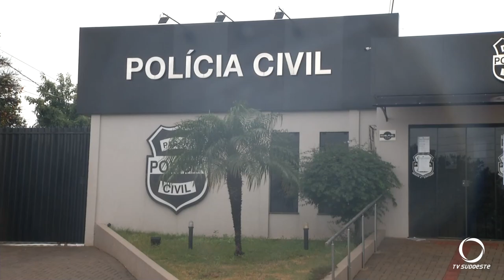Polícia Civil de Coronel Vivida prende suspeito de tentativa de homicídio